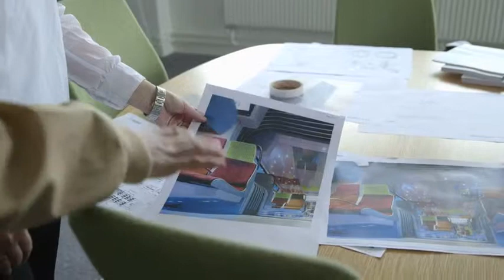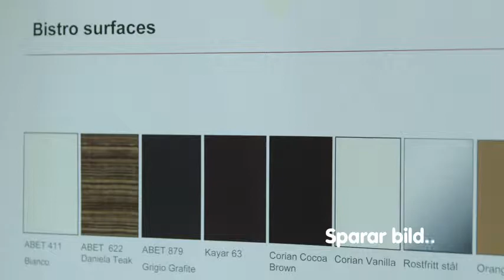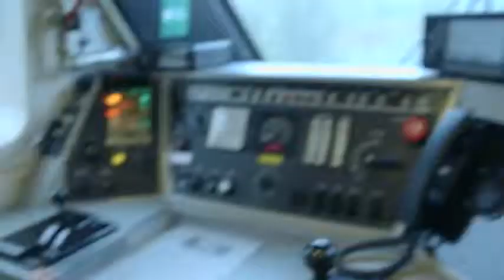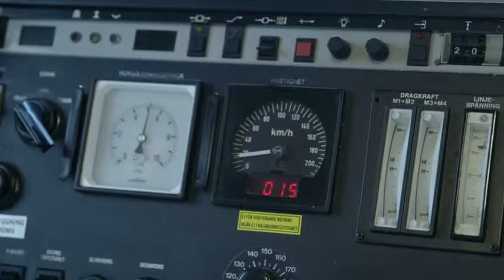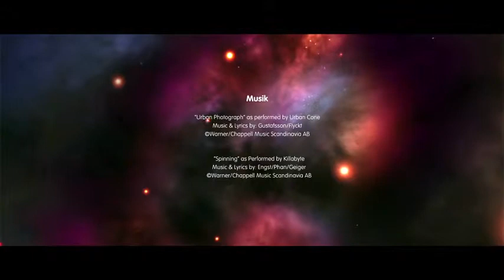Teknikspanarnas TV-serie – Transport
Teknikspanarna är Teknikföretagens satsning för elever och lärare i årskurs 4-6. Teknikspanarnas senaste lektionsmaterial består av en spännande TV-serie i sju avsnitt, med tillhörande digitala elevutmaningar. Materialet finns i sin helhet på Här kan du se avsnittet Transport!